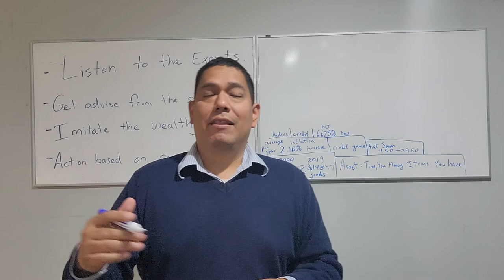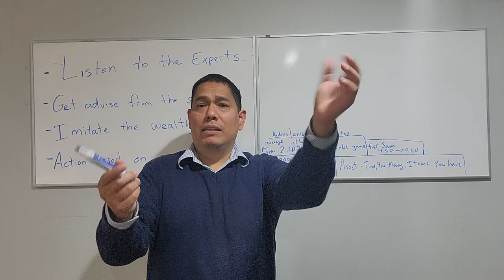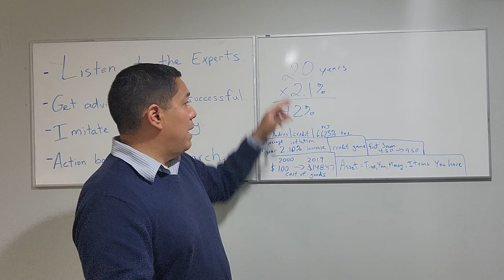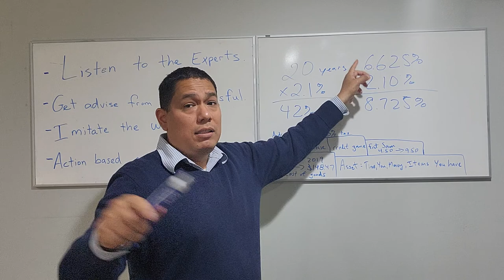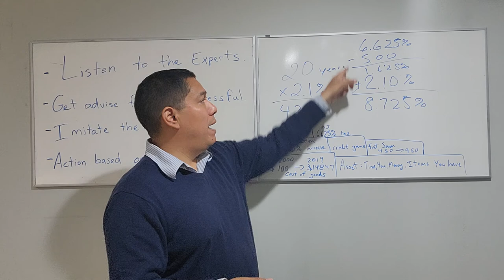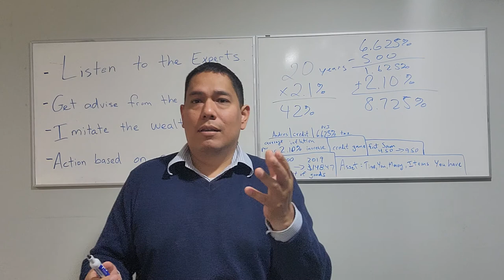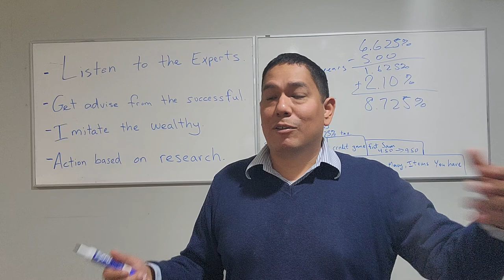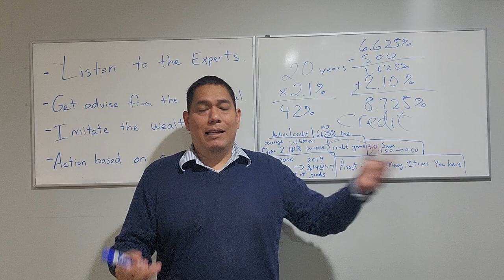INFLATION & TAXES vs. YOUR LIFE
Remember when a pizza slice was just $1?  Or, when a can of soda was just $0.75?  Or, how about when going to the movies was just $7 per person?  Why has this happened?

Inflation is just a part of life.  But, we don't have to let it negatively affect us.  There are ways to combat this fact of life.

I go over how you can leverage your credit to "combat" taxes and inflation costs.